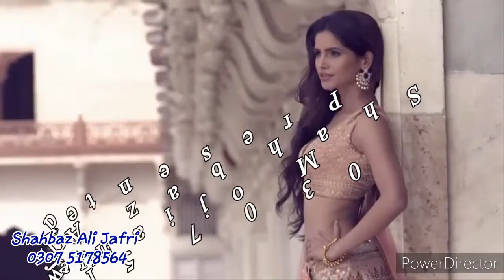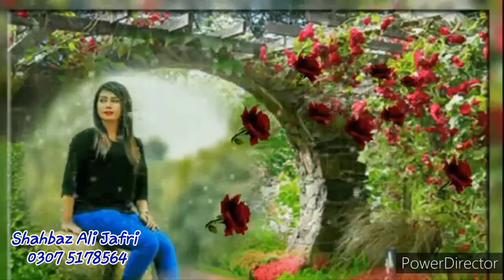Jogiya Meda kam Kar De Beutyfull Saraki Song(Shahbaz Ali Jafri )(0307 5178564)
Jogiya Meda Kam Kar De Beutyfull Saraki Song(Shahbaz Ali Jafri Mojian wala)(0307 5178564)